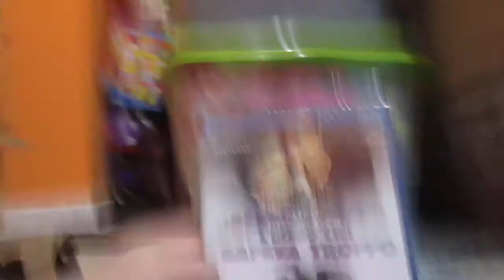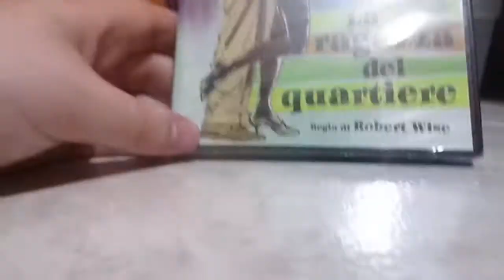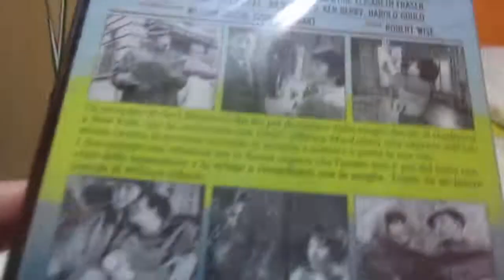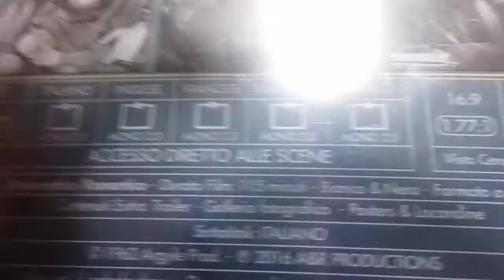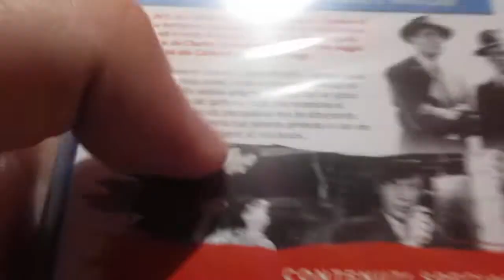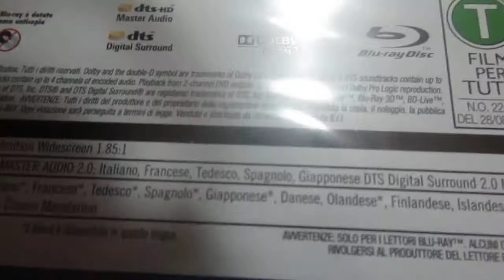Unboxing Blu Ray L'Ombra del Dubbio (1943) ,L' Uomo che Sapeva Troppo (1956)